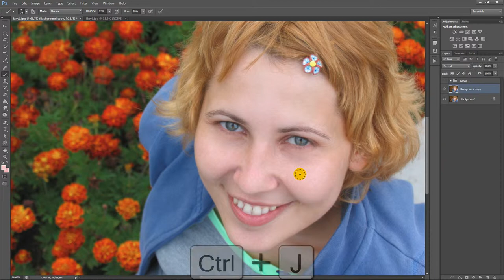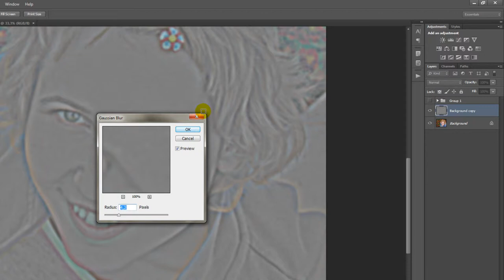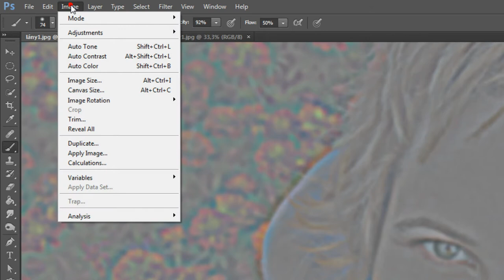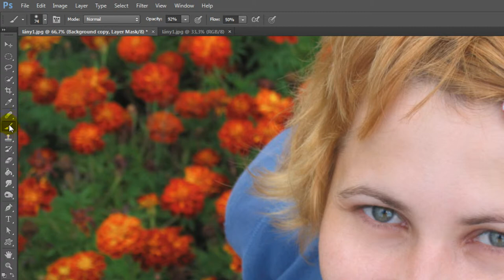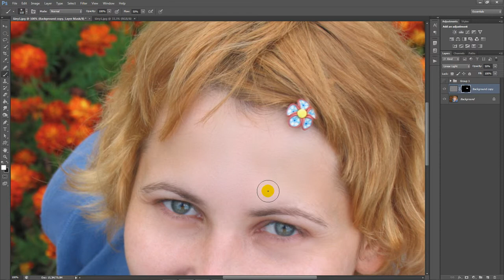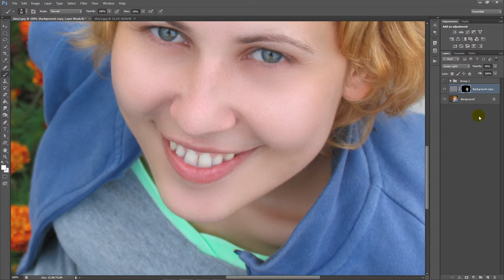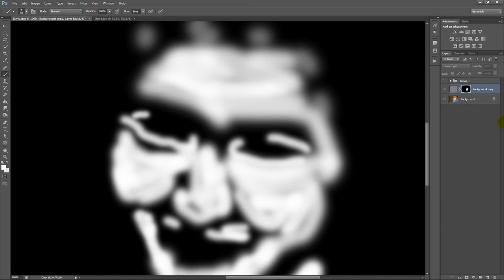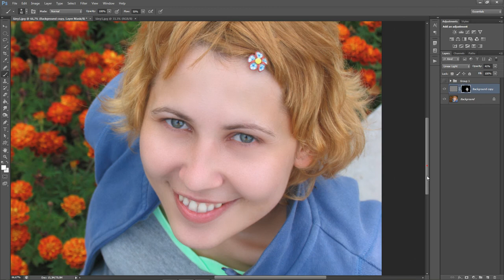Photoshop (Retouch) - A bőr lágyítása a textúra megőrzésével (alap)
Szűrők segítségével bőr elmosása nélkül gyönyörű bőrt varázsolhatunk. Az arcbőrt selymessé teszi ez az eljárás, mindössze pár perc kell hozzá. Az eljárást lépésről-lépésre mutatom be.